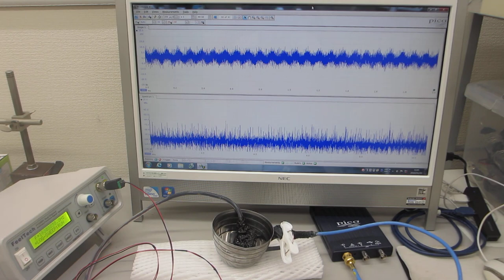オリジナル超音波実験の公開（超音波システム研究所）